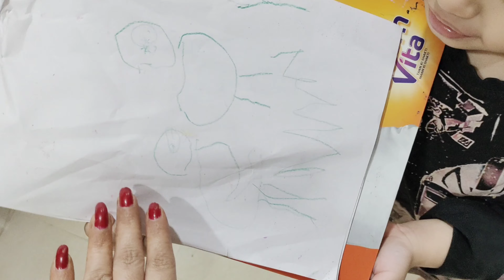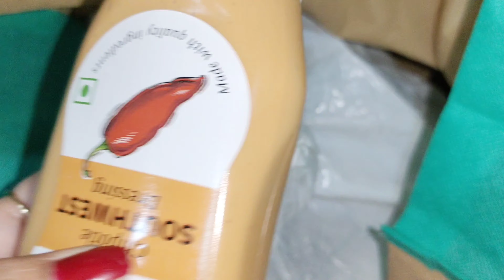Happy Bhai Dooj | Visited At Didi Place 😊🥰🧿